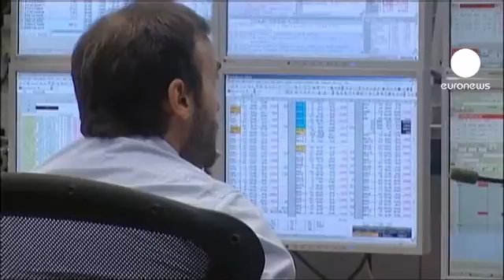Fermeture des marchés européens : 29.10.2012